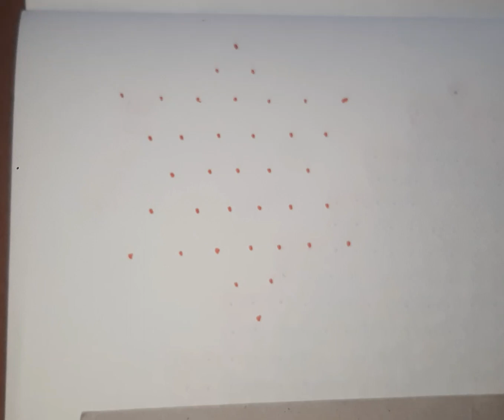Suja's Rangoli|#508|unique flower rangoli,7 dots|festival rangoli|trending & viral flower rangoli✍👍